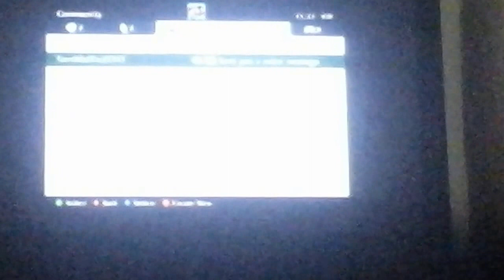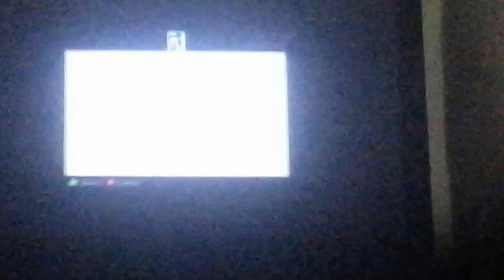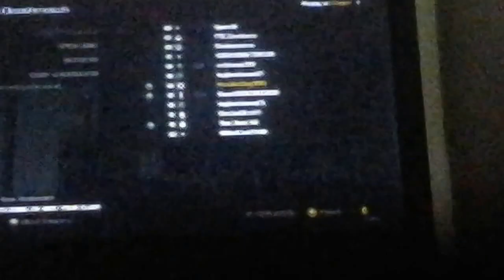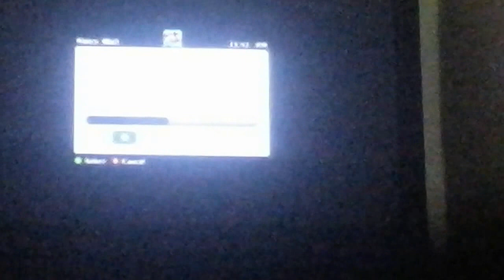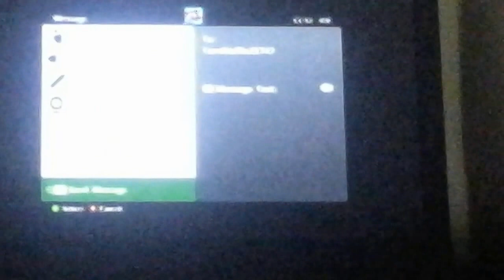Fast win in 1 game of ghosts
Playing to win